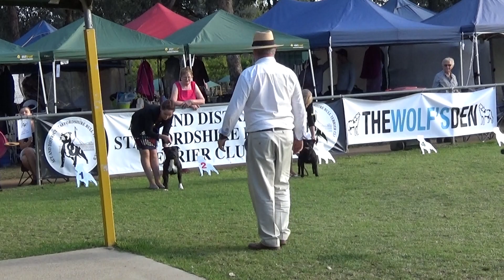AUS CH Mosstrooper Memphis Slim - Buster (07)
ACT Staffordshire Bull Terrier Club's 36th Championship show (entry 151) in 2016; BIS Winner under breed Specialist Paul Martin (Loyalstaff)

Top male Stafford in Australia in 2014 and winner of the Quest for the Best held by the Victorian Stafford Club in 2016 - the first Australian Bred Stafford to do so.

Bred by Glenn & Sandi Consadine, Mosstrooper Staffords